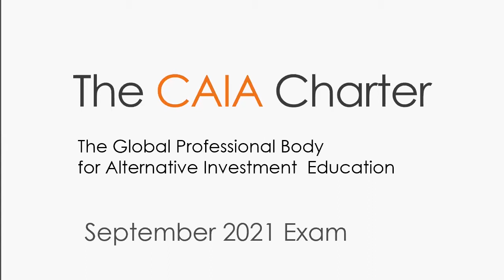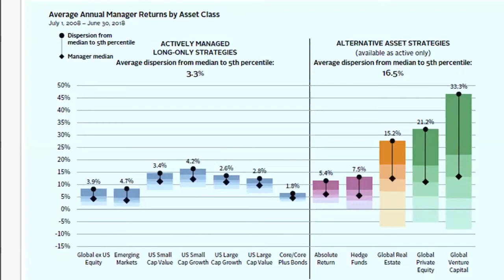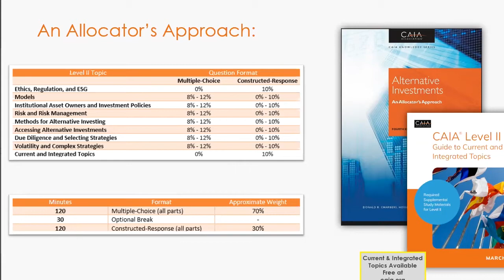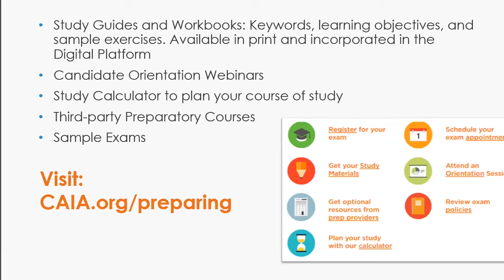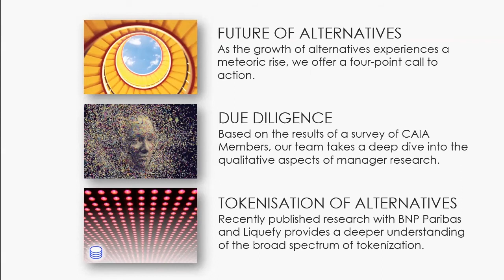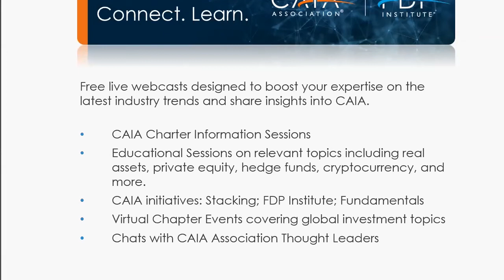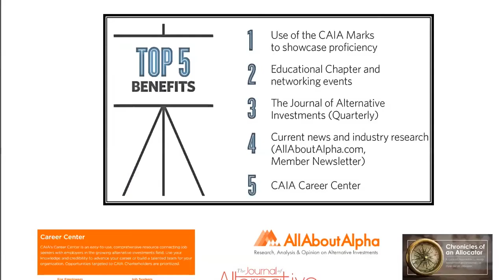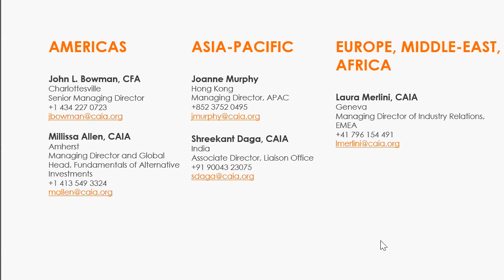CAIA Charter Information Session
Aaron Filbeck, Director, Global Content Development, CAIA Association explores and reviews information about the CAIA Association and our flagship program, the CAIA Charter Designation program.